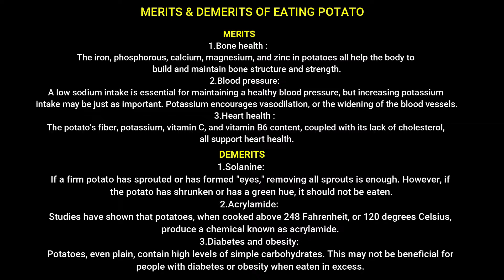POTATO FRY RECIPE ||| SIMPLE ALOO FRY RECIPE ||| DELICIOUS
Ingredients Needed - (Tamil)

3 tbspn of Oil
3 மேசை கரண்டி எண்ணெய்
1/2 tspn of mustard
1/2 தேக்கரண்டி கடுகு
1 tspn of cumin
1 தேக்கரண்டி சீரகம்
3 chopped Garlic
3 நறுக்கிய பூண்டு
Some curry leaves
சிறிது கறிவேப்பிலை
Saute for a minute
சிறிது வதக்கவும்
2 Chopped Onion
2 நறுக்கிய வெங்காயம்
Saute for 3 mins
3 நிமிடம் வதக்கவும்
500 Grams of Cubed Potatoes
500 கிராம் உருளை கிழங்கு
1 tspn of salt
1 தேக்கரண்டி உப்பு
Saute for 2 Mins
2 நிமிடம் வதக்கவும்
Cook for 10 mins
10 நிமிடம் சமைக்கவும்
Stir occasionally
அடிக்கடி கிளறவும்
1/4 tspn of turmeric powder
1/4 தேக்கரண்டி மஞ்சள் தூள்
1 1/2 tspn of chilli powder
1 1/2 தேக்கரண்டி மிளகாய் தூள்
1/4 tspn of asafoetida powder
1/4 தேக்கரண்டி பெருங்காய தூள்
Saute for 2 mins in low flame
2 நிமிடம் மிதமான தீயில் வதக்கவும்
Cook for 2 mins
2 நிமிடம் சமைக்கவும்
SIMPLE POTATO FRY READY

MERITS OF EATING POTATO :
      1.Bone health :
The iron, phosphorous, calcium, magnesium, and zinc in potatoes all help the body to build and maintain bone structure and strength.Iron and zinc play crucial roles in the production and maturation of collagen.
Phosphorus and calcium are both important in bone structure, but it is essential to balance the two minerals for proper bone mineralization. Too much phosphorus and too little calcium result in bone loss and contribute to osteoporosis.
      2.Blood pressure:
A low sodium intake is essential for maintaining a healthy blood pressure, but increasing potassium intake may be just as important. Potassium encourages vasodilation, or the widening of the blood vessels.According to the National Health and Nutrition Examination Survey (NHANES), fewer than 2 percent of American adults meet the daily 4,700-milligram recommendation.Potassium, calcium, and magnesium are all present in the potato. These have been found to decrease blood pressure naturally.
      3.Heart health :
The potato's fiber, potassium, vitamin C, and vitamin B6 content, coupled with its lack of cholesterol, all support heart health. Potatoes contain significant amounts of fiber. Fiber helps lower the total amount of cholesterol in the blood, thereby decreasing the risk of heart disease.Research based on the NHANES has linked a higher intake of potassium and a lower intake of sodium to a reduced risk of all-cause mortality and heart disease.

DEMERITS OF EATING POTATO :
      1.Solanine:
Potatoes that are sprouting or have green discoloration are likely to contain solanine, a toxic compound that has been found to cause circulatory and respiratory problems, as well as headaches, muscle cramps, and diarrhea. If a firm potato has sprouted or has formed "eyes," removing all sprouts is enough. However, if the potato has shrunken or has a green hue, it should not be eaten.
      2.Acrylamide:
 Studies have shown that potatoes, when cooked above 248 Fahrenheit, or 120 degrees Celsius, produce a chemical known as acrylamide. This compound is found in plastics, glues, dyes, and cigarette smoke. It has been linked to the development of several cancers. Acrylamide has neurotoxic properties, and it may have a negative impact on genes and reproductive health.
       3.Diabetes and obesity:
 Potatoes, even plain, contain high levels of simple carbohydrates. This may not be beneficial for people with diabetes or obesity when eaten in excess. Like all foods, potatoes should be eaten in moderation and as a source of carbs, like rice or pasta, rather than as a vegetable. Non-starchy vegetables should be eaten alongside potatoes for a balanced intake. Legumes, on the other hand, have been shown to reduce diabetes risk.

Better to eat after known its merits and demerits of what you eat!!!